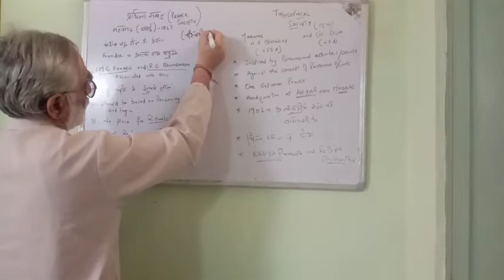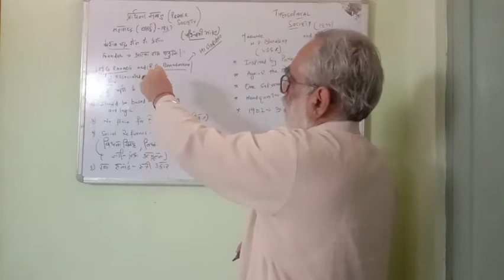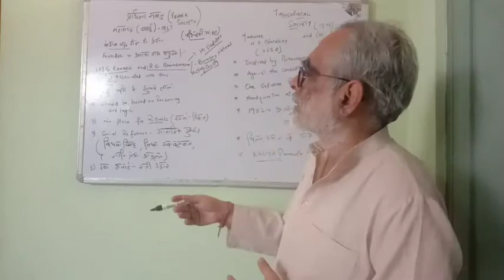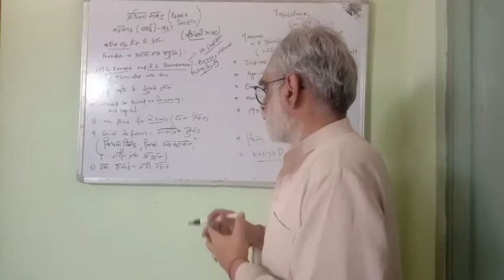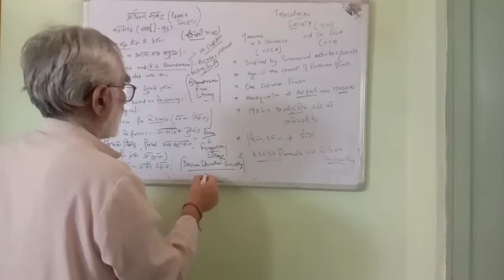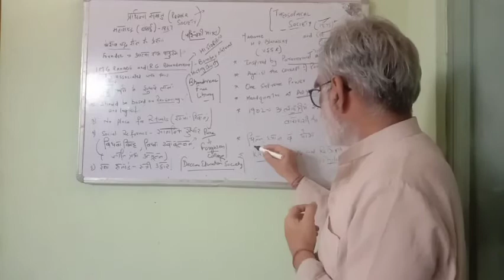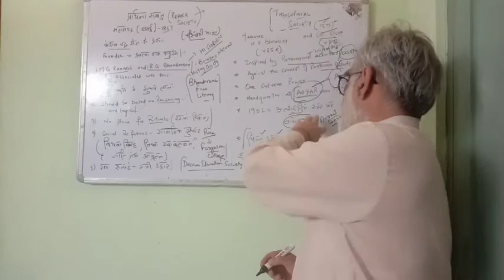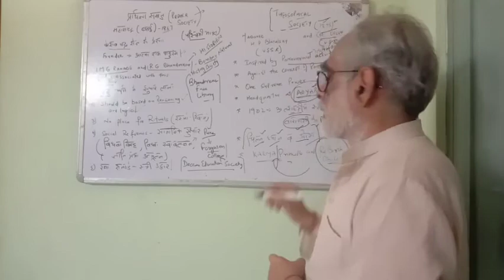Social-Religious reform movements//Prarthana Samaj/Theosophical society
The video educates about  the  emergence of Prarthana Samaj and Theosophical society in India and how these movements transformed the loves of the people where these originated. The video talks about Atma Ram Pandurang, M.G.Ranade and Keshav Chander Sen talking  about Prarthana Samaj and about Madam Annie Besant, Col. Olcott and Madame H..P.Blavatsky in reference to formation of Theosophical society. The video is useful for the students sitting for various competitive exams / General Studies and History.